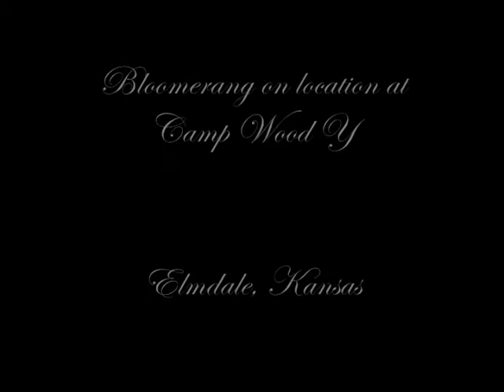Arts and Crafts Project at Camp Wood YMCA - Summer 2012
This is a recap slideshow from an Arts & Crafts nature hike from summer 2012 at Camp Wood YMCA. With the help of Bloomerang, Camp Wood YMCA gets campers involved with art that will be displayed at camp's main lodge. This nature walk is part of that special project.

***The first song was changed in order to be put on Youtube.***

Camp Wood YMCA is a summer resident camp and conference center located in the Flint Hills of Kansas. Our summer camp serves ages 7-17 year olds and have one week sessions. Our program is based around the YMCA core values of caring, honesty, respect and responsibility.